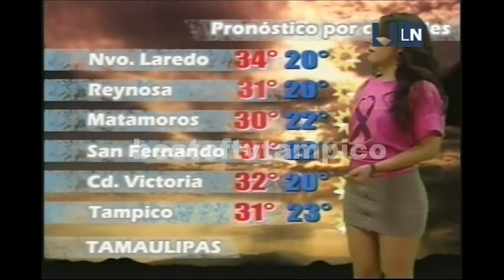Alba Ponce 10 Televisa Victoria